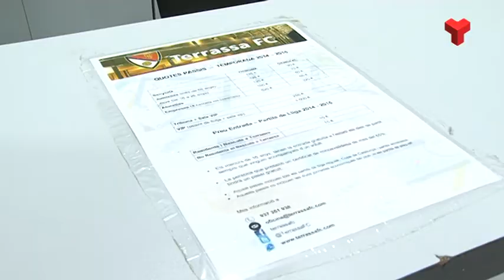L'Ajuntament aclareix postures en les reunions amb el Terrassa FC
Els responsables d'esports municipals han conegut de primera mà el projecte de Txuma Peralta, que haurà de pagar un cànon per l'ús de l'Estadi Olímpic. També hi va haver reunió amb els directius del Futbol Base Terrassa